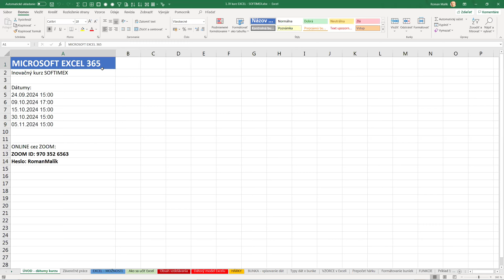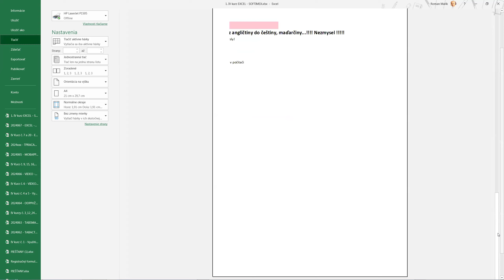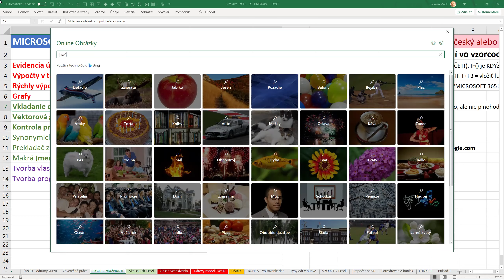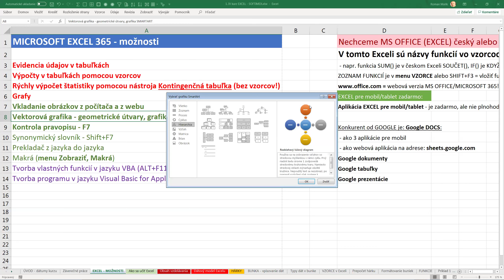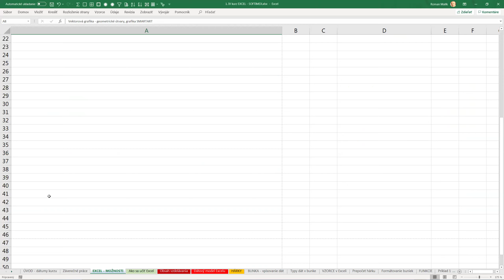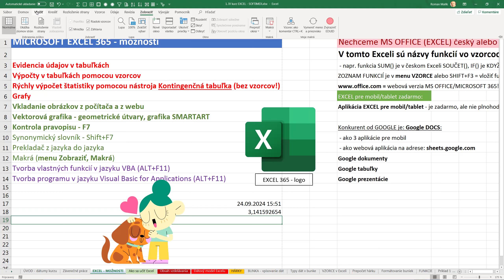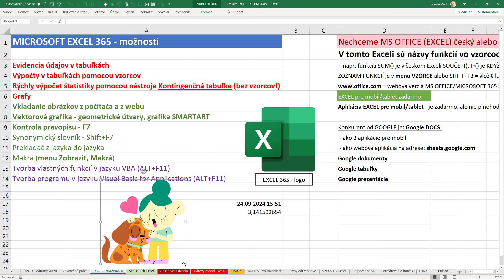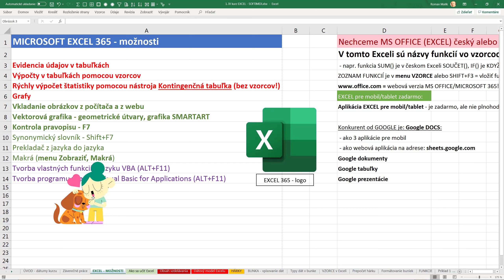MICROSOFT EXCEL - Možnosti Excelu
- webová verzia MS OFFICE/MICROSOFT 365 - zadarmo
Aj v mobile ako aplikácia zadarmo, ale s obmedzeniami

MICROSOFT EXCEL 365 - možnosti:
Evidencia údajov v tabuľkách
Výpočty v tabuľkách pomocou vzorcov
Rýchly výpočet štatistiky pomocou nástroja Kontingenčná tabuľka (bez vzorcov!)
Grafy
Vkladanie obrázkov z počítača a z webu
Vektorová grafika - geometrické útvary, grafika SMARTART
Kontrola pravopisu - F7
Synonymický slovník - Shift+F7
Prekladač z jazyka do jazyka
Makrá (ALT+F8)
Tvorba vlastných funkcií v jazyku VBA (ALT+F11)
Tvorba programu v jazyku Visual Basic for Applications (ALT+F11)

Nechceme EXCEL (MS OFFICE, MICROSOFT 365) český alebo maďarský,...
V tomto Exceli sú názvy funkcií vo vzorcoch prekladané z angličtiny do češtiny, maďarčiny...! Nezmysel !
 - napr. funkcia SUM() je v českom Exceli SOUČET(), IF() je KDYŽ() a podobné nezmysly!